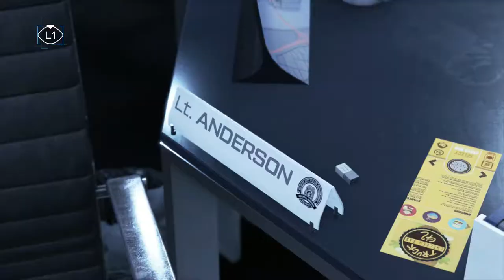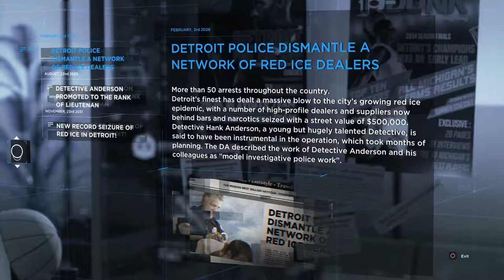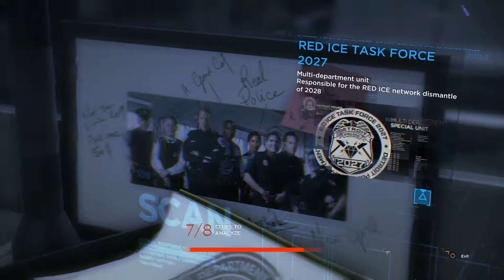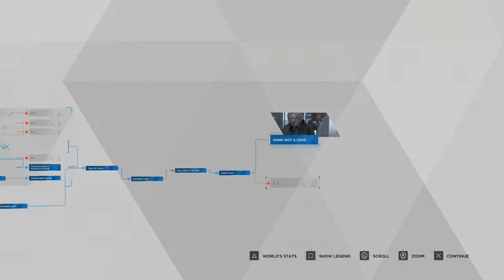Reborn! | DETROIT BECOME HUMAN Gameplay Walkthrough Part 6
Hello Humans And Welcome To Detroit Become Human. In This Awesome Part We Are Reborn. In A Giant Junk Pile Filled With Android Parts And Corpses...A Living Hell, Now We Need To Find A Way Out Before We Join Them

Stay Awesome!